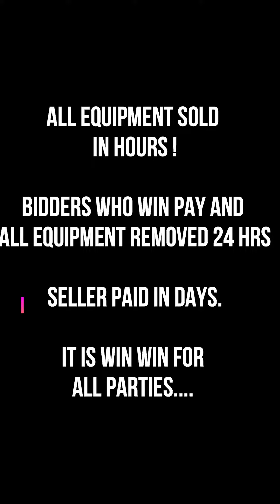Auction Bidding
This is a Restaurant Liquidation!